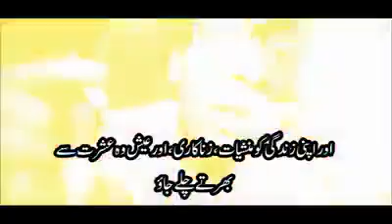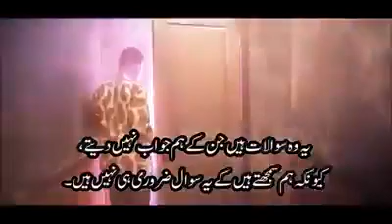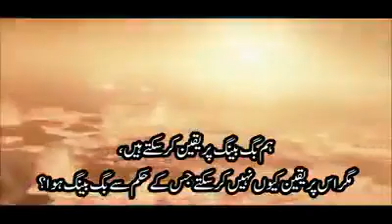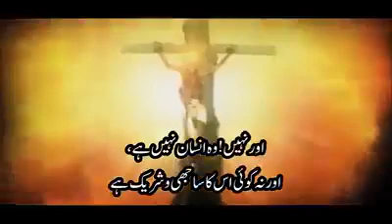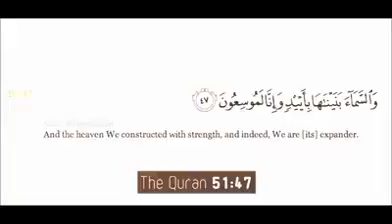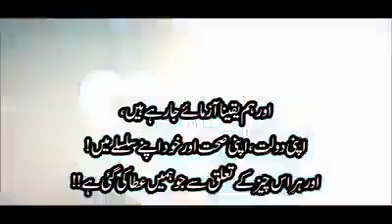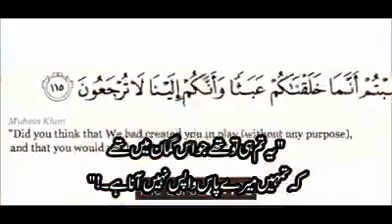زندگی کا مقصد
ہماری زندگی کا مقصد کیا ہے؟